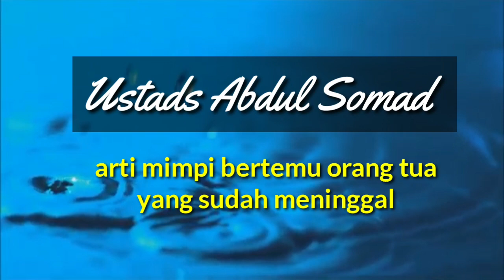Inilah artinya jika mimpi bertemu orang tua yang sudah meninggal || ceramah ustads abdul somad